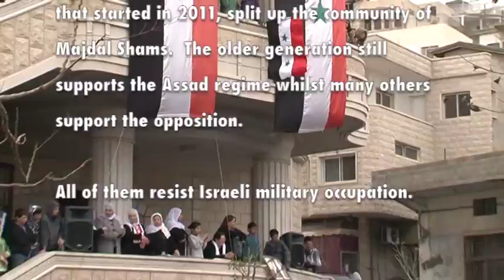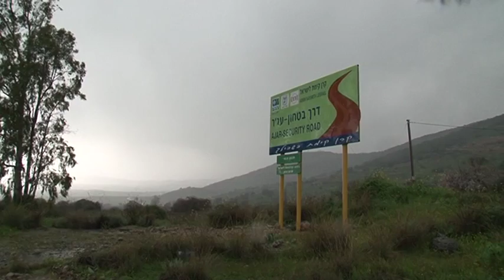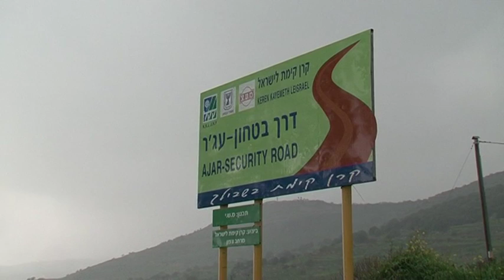Nationality Unknown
A film on identity & hydropolitics in the Israeli occupied Golan Heights. Majdal Shams is a Syrian village in the Golan Heights, a water rich plateau located between Israel and Syria. The Syrian citizens of Majdal Shams and four other villages have been under Israeli occupation since the October war in 1973. After 40 years their on-going resistance is in the form of refusing Israeli citizenship and keeping their Syrian identity and nationality alive. Hence they have “nationality unknown” written on their ID cards. This has severe implications for the costs of their water supply and investment costs for irrigated agriculture. Are there any prospects of peace in this area that is inflicted by a protracted military occupation? This film is produced within the framework of the Middle East in the Contemporary World programme for the project “Hydropolitics in the Jordan Riverbasin” undertaken by Lund University, Sweden.